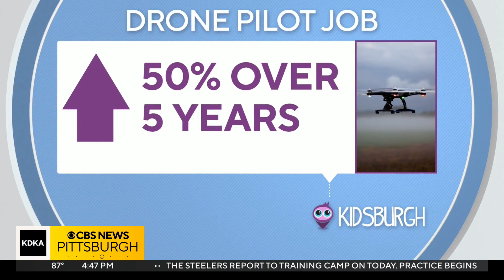Summer program helps girls from 5 high schools get drone training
KDKA-TV's Kristine Sorensen has more.